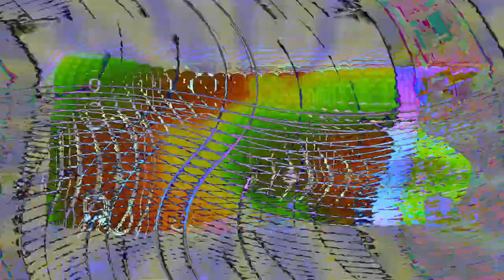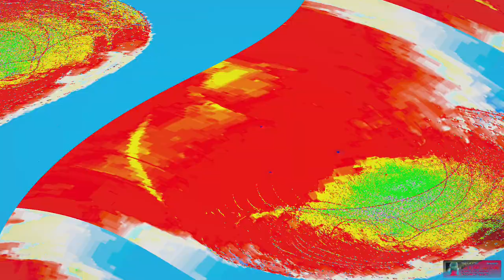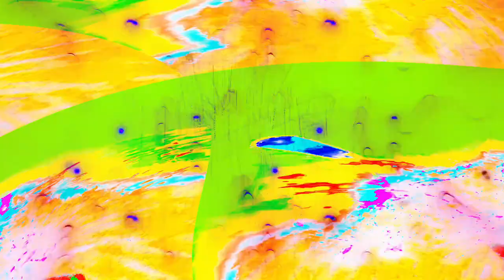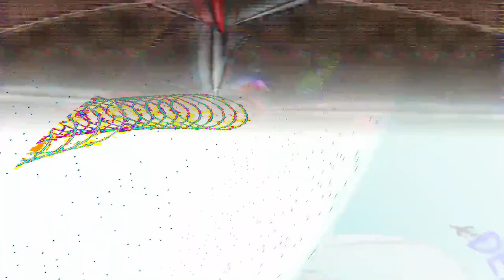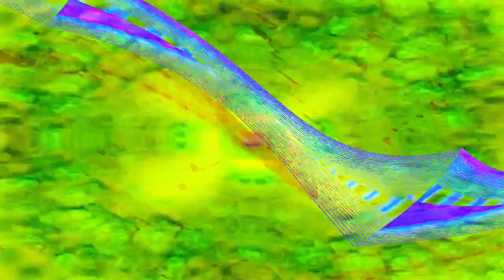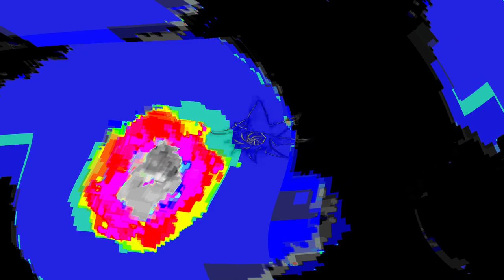[EPILEPSY WARNING] Movie 24 04 24 08h25m36s